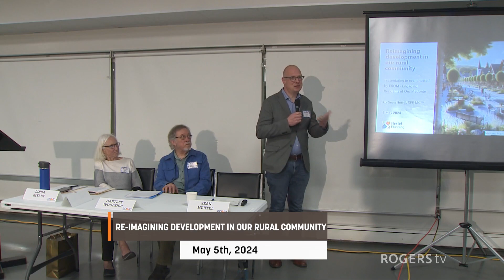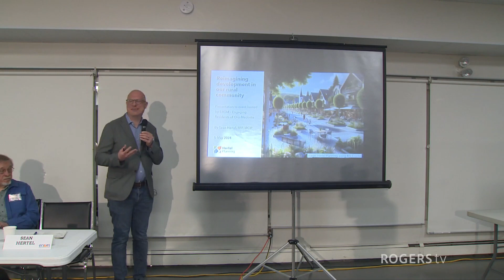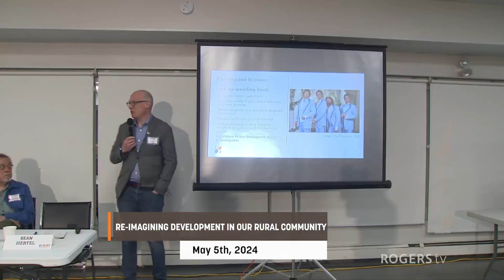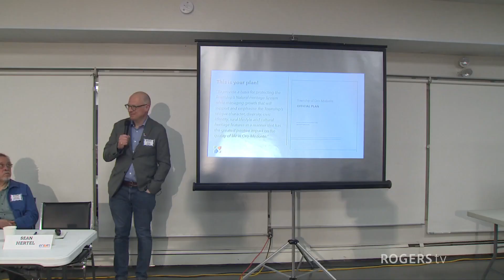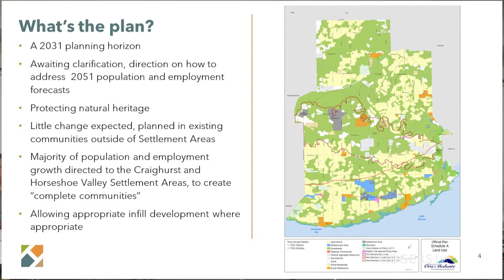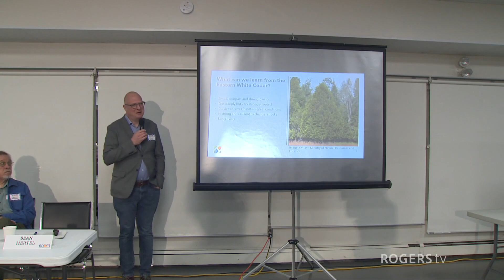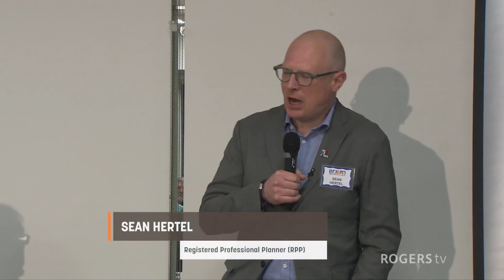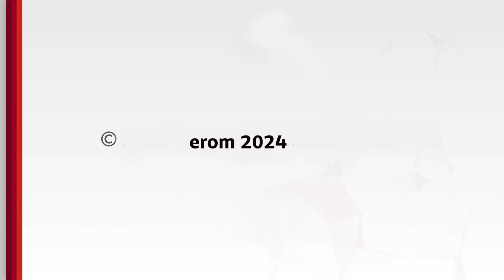Re-Imagining Development In Our Rural Community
Informative community event hosted by Engaged Residents of Oro-Medonte (erom) with guest speaker Sean Hertel, registered professional planner.